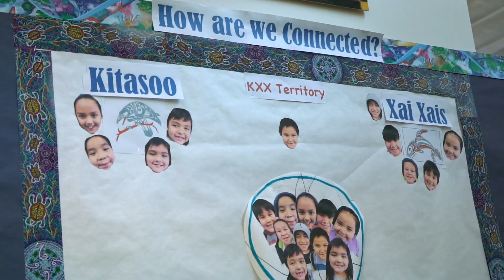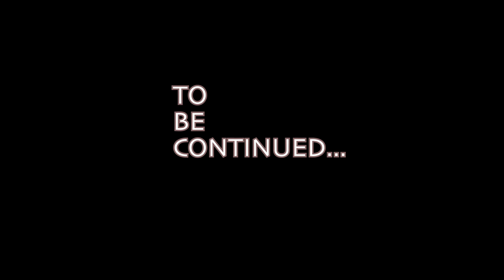BigHouse Voices Episode 8.1 with Elder Gerry Oleman from Teachings In The Air Podcast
This episode of BigHouse Voices is very special. Jamie Mason interviews Gerry Oleman and Eugene Boulanger from Teachings in the Air podcast. It's a two part series. This is part 1.

So much wisdom was shared during this podcast. Gerry talks to us about the importance of Sacred Circle and shares old traditions from his Nation. Eugene shares his daily routine during COVID to stay healthy, mind, body and spirit. He also shares his ways of grieving, especially during a pandemic.

Shout out to VCH Aboriginal Health for the work they do for wellness. So many resources are available during these times.